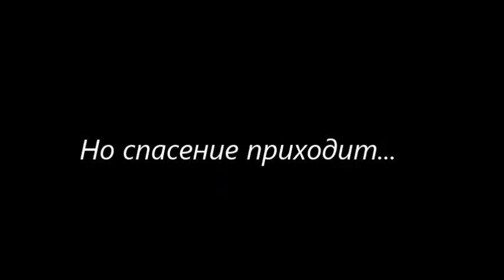Даффи Дак - Возвращение блудной утки (Baffy)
Короткометражка о злоключениях Даффи (по мотивам приключений попугая Кеши)